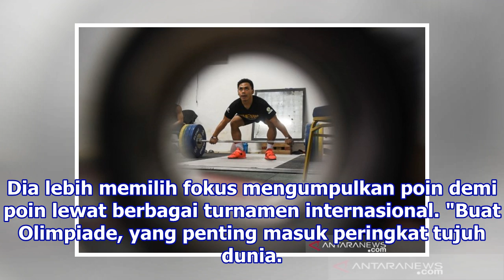Eko Yuli Ingin Perbaiki Total Angkatan di Kejuaraan Dunia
Jakarta: Atlet angkat besi kebanggaan Indonesia, Eko Yuli Irawan, sdihadapkan dengan agenda Kejuaraan Dunia Senior 2019 Thailand pada September mendatang. Merespons event tersebut, dia mengklaim ingin memanfaatkannya untuk memperbaiki total angkatan. "Kalau saat ini saya fokus untuk memperbaiki tota...